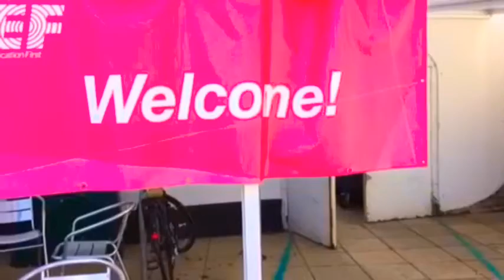Atlanta - Italian sound by Cecè Viola Gabri Ste